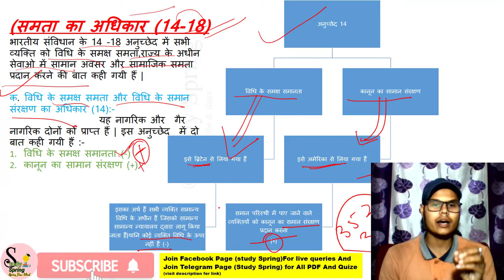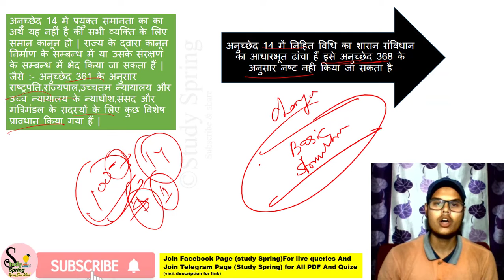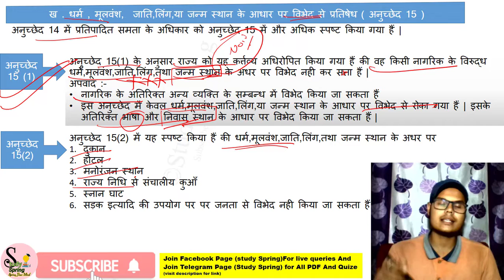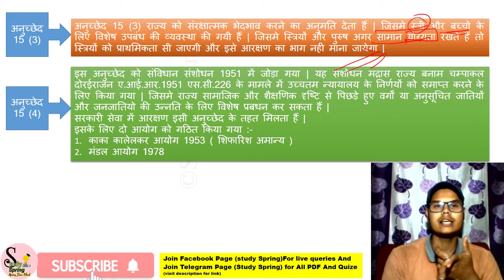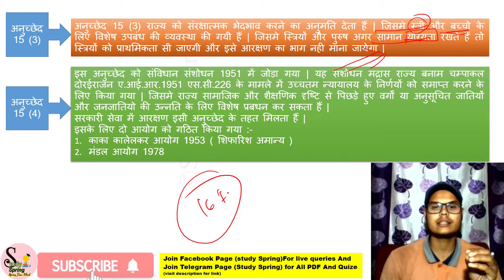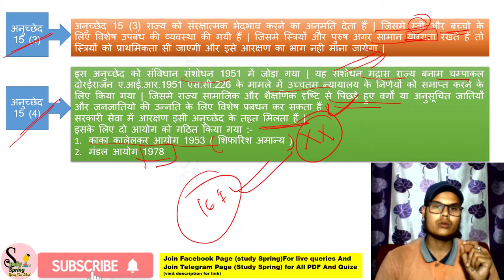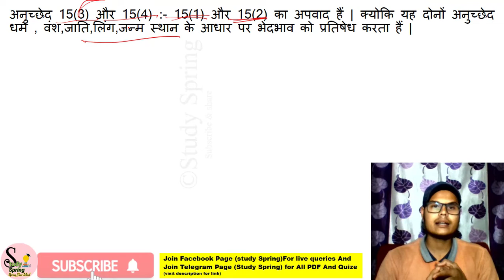m laxmikant summary|in hindi | fundamental right|मौलिक अधिकार || part 2 capf ac , cds , ias , epfo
In this video we will discuss and clear doubt :-
m.Laxmikant
Chapter :-  6
fundamental right
मौलिक अधिकार
witch will help you for :-
1. capf ac
2. updc cspf ac
3. cds
4. nda
5.afcat
6. airforce
7. navy
8. upsc cse
9. upsc ias
10. railway
11. ssc
and all government exam